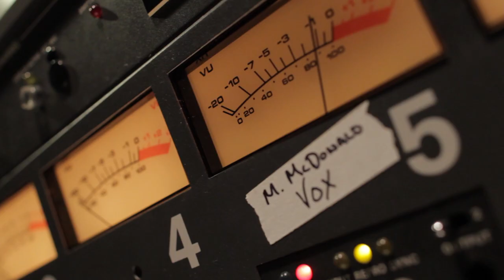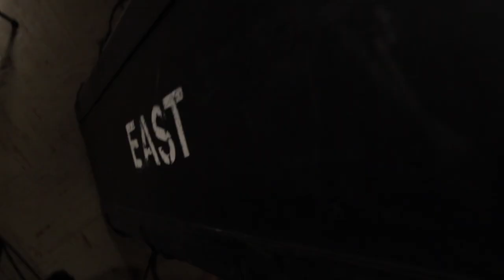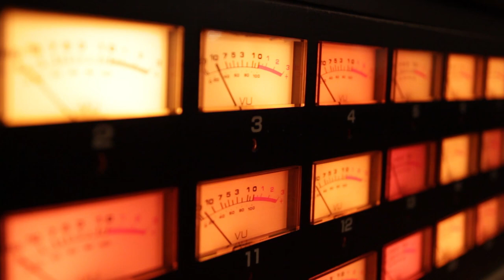Rickey Minor Talks About Nathan East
Rickey Minor, former musical director and bandleader on The Tonight Show with Jay Leno and current music director of American Idol, characterizes Nathan East and his musical career. Get some exclusive glimpses into the studio during the recording of Nathan's first solo album from Yamaha Entertainment Group.